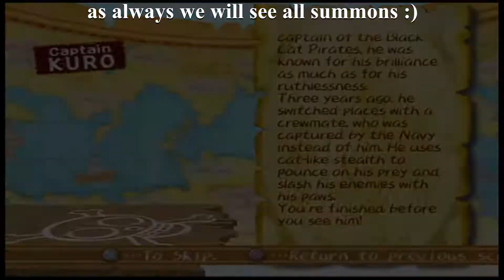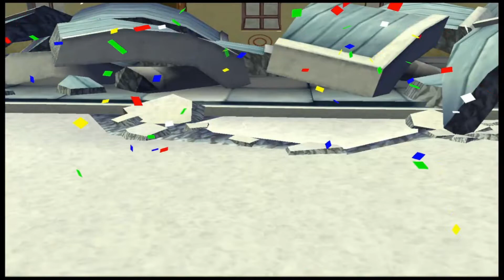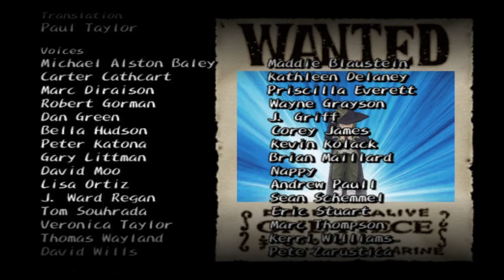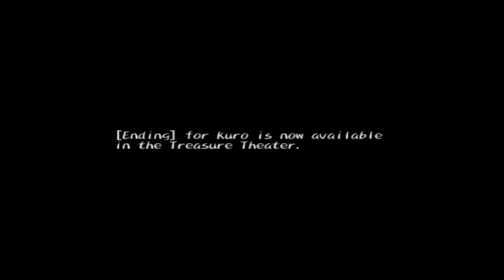ONE PIECE GRAND BATTLE! (PS2!) KURO Playthrough [1080p/Full-HD]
I wanted to do Grand Battle 3 but maybe we will do it later! for now, i have this game for the Playstation 2 for you :)
The story is based on the East Blue saga up to the Foxy's Return arc.

0:00 Kuro vs Buggy!
3:25 Kuro vs Krieg!
6:39 Kuro vs Usopp!
9:21 Box Crusher
10:30 Kuro vs Zoro!
13:58 Kuro vs Luffy!
17:46 Credits
21:57 other summons
22:18 character data
23:00 see you next time :)

SYNOPSIS:
The direct sequel to Grand Battle!, it retains almost every element of the original while adapting new material from the Arabasta Saga and introducing many new mechanics.

The gameplay involves two characters fighting it out in a 3D arena with items and obstacles. Items can be used to help the player beat the other character and obstacles only get in the way of the characters. In Event Battle, once the player has beaten enough enemies, each character's rival will appear. Event Battle is completed when the rival is defeated.